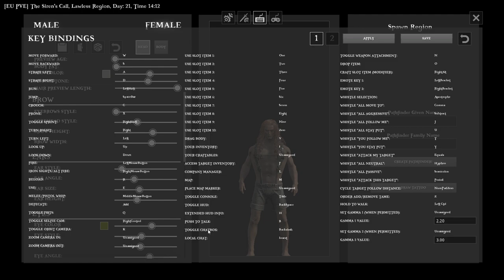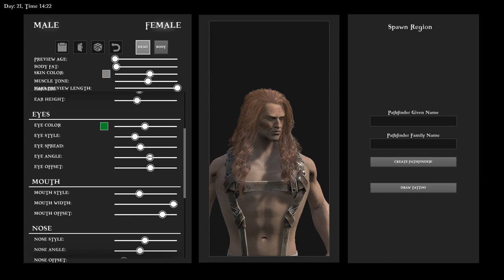Character Creation - Let's Play Atlas Part 1 - Early Access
Recruit real players and AI crew from freeports or rescue seasoned crew from destroyed “Army of the Damned” shipwrecks to man distinct stations on your boat! Set sail and explore the ATLAS with them to gain experience and level up their stats or gear, as well as levelling your Ship. Your crew are versatile! Whether on land, or ship, or even riding behind your animal companions on emplacements, they can man weapons of all kinds-- cannons, swivel guns, siege engines, turrets, and even gigantic mortars, many with dynamically swappable ammo types including grapeshot, chainshot, spikeshot, liquid fire, and more! Instruct them to board enemy ships and help you conquer the seas! Keep their stomachs full and their pockets full of gold lest you want a mutiny in your hands! Take on the Captain’s Wheel or divide up the command responsibilities via Lieutenant Podiums to direct the Ship’s assignable weapon systems, sails, and stations, including standing-orders or manual grouped fire. Or, walk up to any station and take control of it yourself!

Freeports to Meet & Greet

Level-capped starter zones allow you to learn the ropes and meet new players in a safe space before you venture out into the great unknown. Where the wind and destiny takes you beyond that, is up to the gods!

Pc Specs:
32 GB DDR4 3000 Ram
ATR 2100 XLR Dynamic Microphone